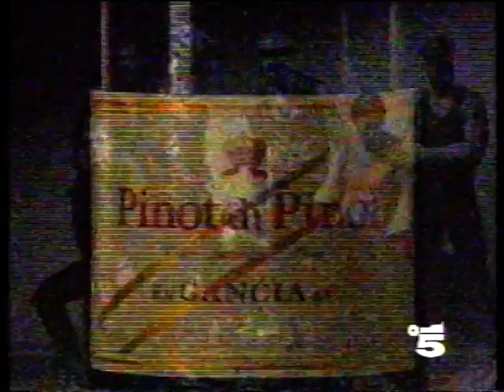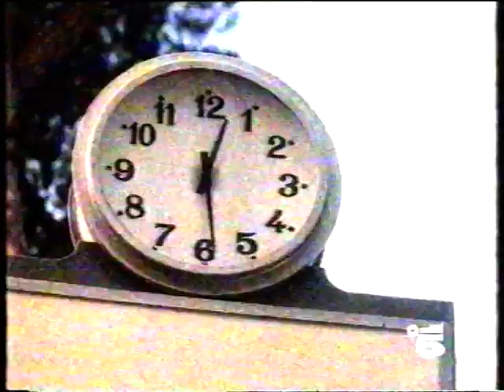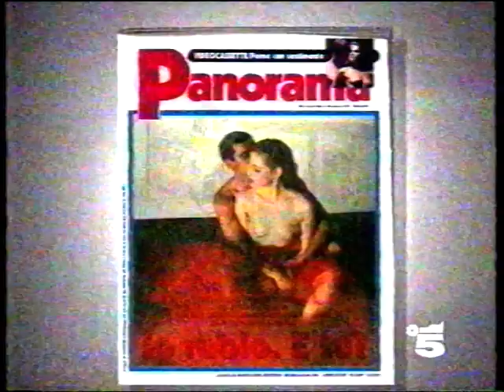Sequenza di spot anno 1992 - Tape 24 Part 09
Sequenza di spot anno 1992